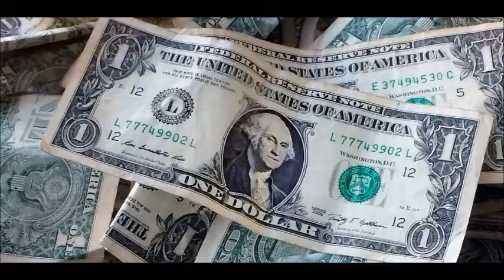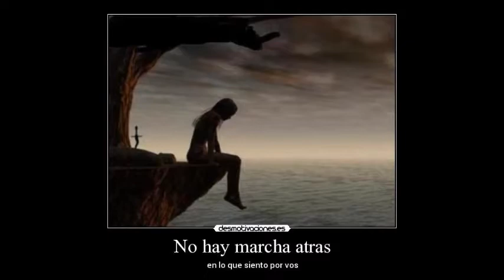Tutorial: como hacer la creepypasta PERFECTA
en este video les enseñare a crear un video terrorífico para su especial de halloween :D